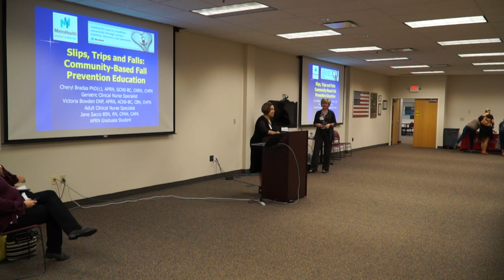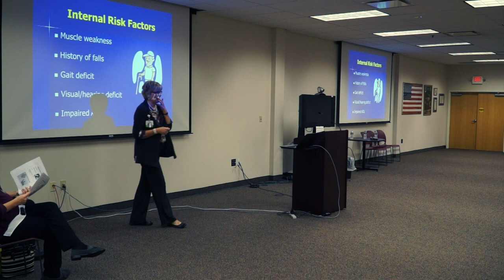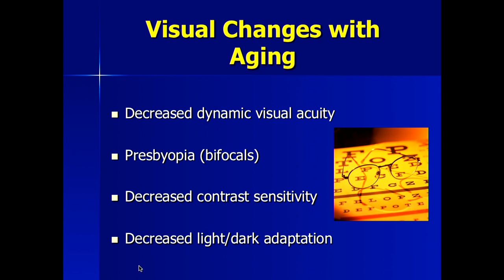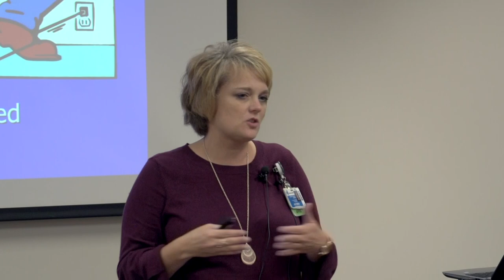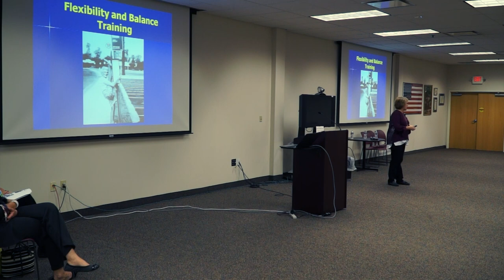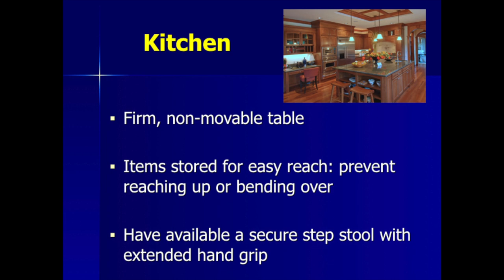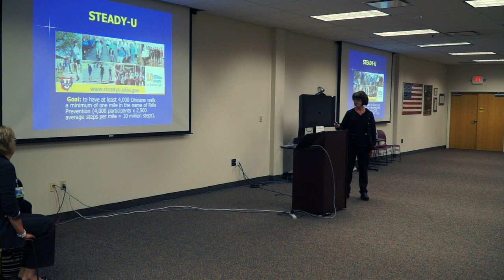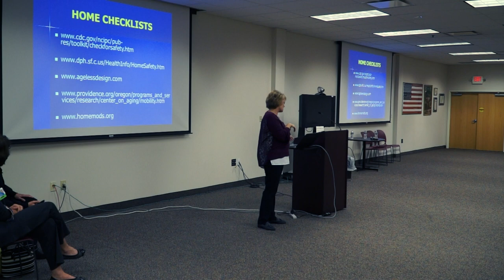Fall & Injury Prevention- Session 1: Slips, Trips and Falls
Fall and Injury Prevention Workshop (Oct. 13, 2017)- A collaborative effort between the Cuyahoga County Board of Developmental Disabilities and Bureau of Workers' Compensation